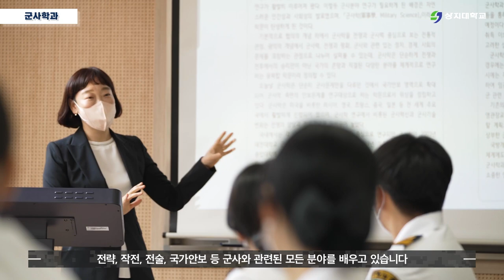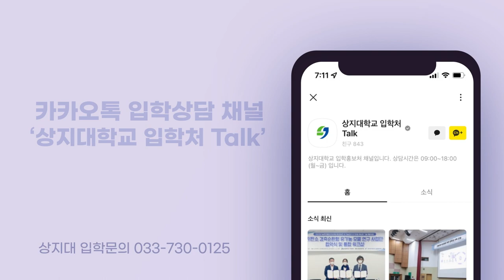군사학과 홍보영상ㅣ대한민국의 평화를 수호할 핵심 전력! 유능한 장교 양성!!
대한민국의 국방을 책임질 문무를 겸비한 정예장교 양성

평화를 만드는 강한 힘!
대한민국 안보의 중심!
상지대학교 군사학과로 여러분을 초대합니다!